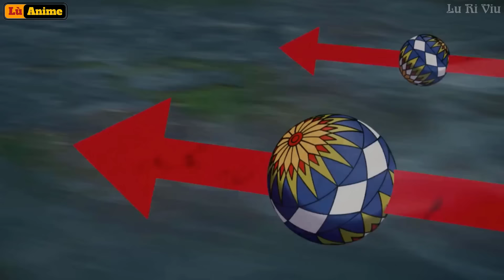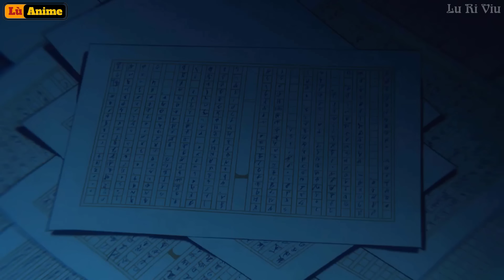[Lù Rì Viu] Thanh Gươm Diệt Quỷ Phần 1 Tập 7- 15 Hành Trình Của Tanjiro |Review kimetsu no yaiba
Xin chào! Tất cả ae Anime. Lù làm về rì viu tất cả các thể loại anime phiêu lưu ,hài hước ,thần thoại ...theo yêu cầu của các bạn mình rất mong sự ủng hộ của tất cả các bạn .Xem nếu thấy hay nhớ đăng ký theo dõi để ủng hộ và góp ý cho mình nha .Cảm ơn các bạn!